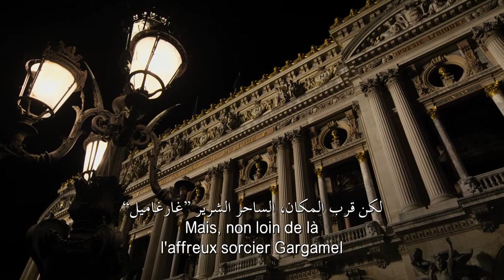Smurfs 2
The Smurfs team up with their human friends to rescue Smurfette, who has been kidnapped by Gargamel since she knows a secret spell that can turn the evil sorcerer's newest creation - creatures called the Naughties - into real Smurfs.